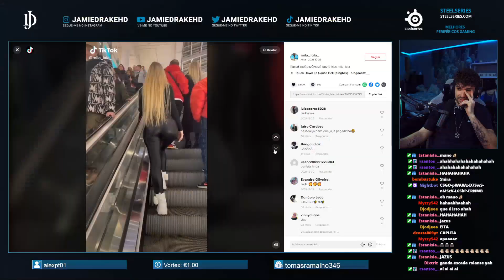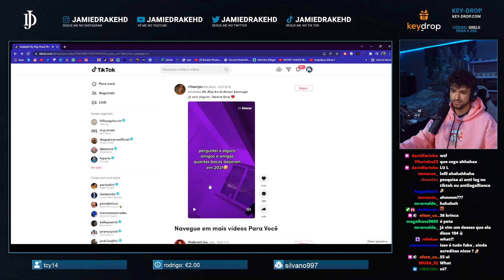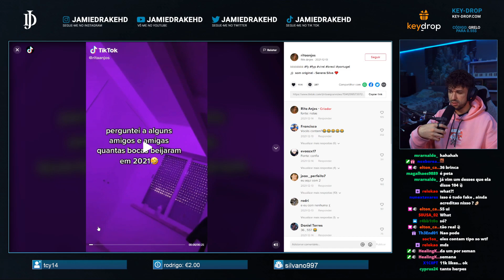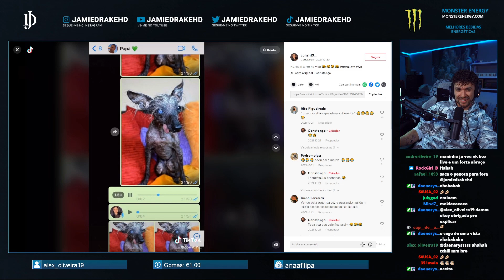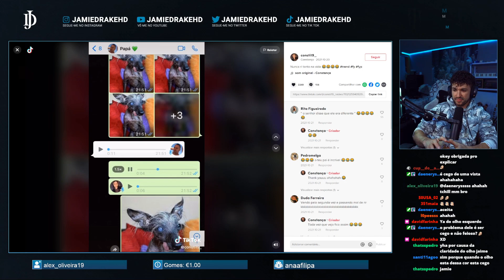JamieDrakeHD | MELHORES MOMENTOS #63